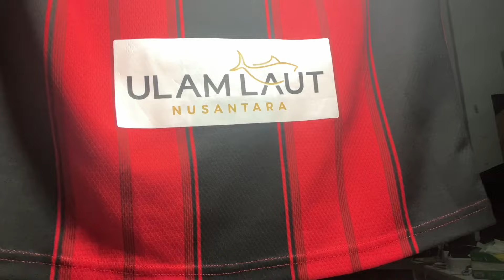Unboxing Jersey Sepak Bola Persipura Jayapura (Liga Indonesia) 22-23 dari Specs!